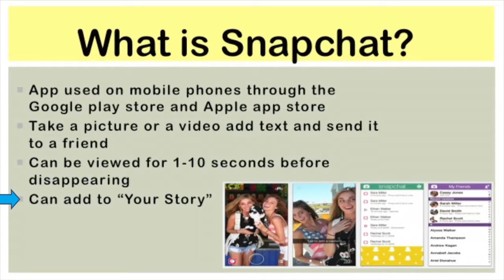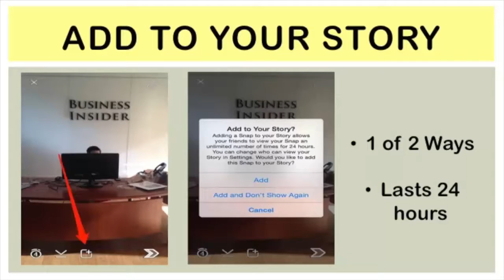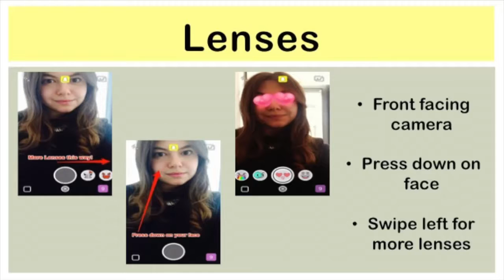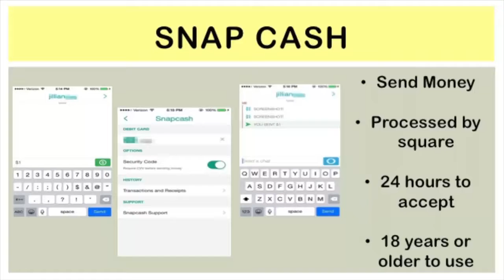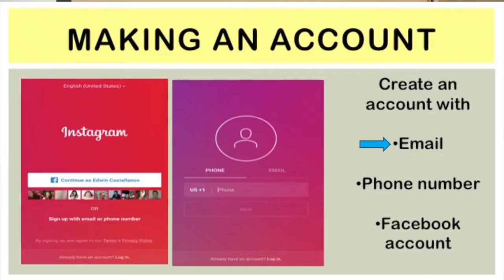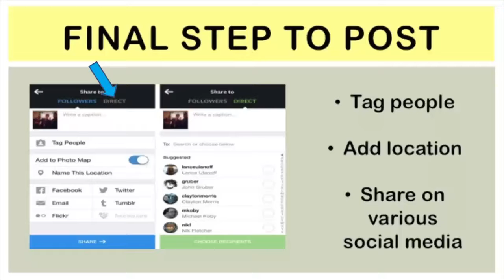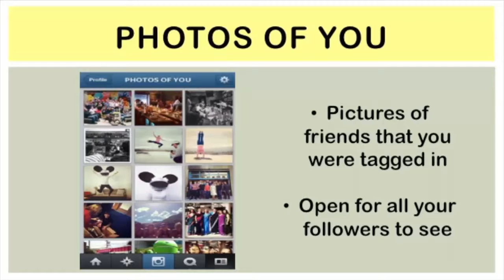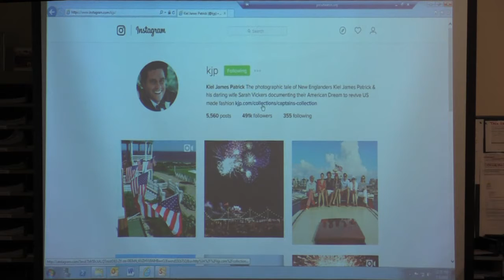Snapchat Instagram 2